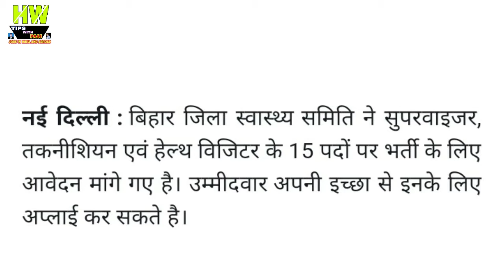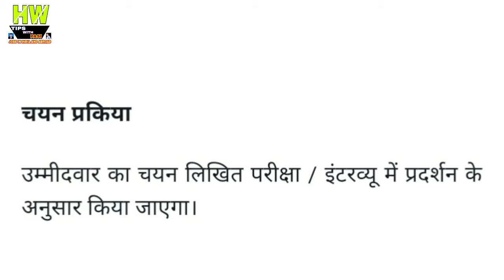12 वीं पास के लिए 18000 कमाने का मौका,यहाँ होनी है भर्तियां Government Jobs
12 वीं पास के लिए 18000 कमाने का मौका,यहाँ होनी है भर्तियां Government Jobs

1- P² News TV (Pasi Press News TV):-

Interview Address:-
District - Azamgarh
State - UP Country - India
Tahasil - Sagadi
Before Bilariyaganj